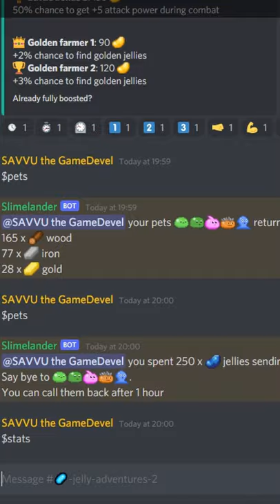So I made a Python Discord Bot Game and it's called Jelly Adventures!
Play now and team up with other Jelly Adventures for FREE! 🦠🔥

Jelly Adventures is a Python Discord Bot Game where you use simple commands to gather jellies and blobs, craft items and equipment, gather pets and fight epic Slime Bosses!

I programmed the Bot using python and host it online so that you can enjoy playing 24/7.

--- Join the Imp-Unity  ---
(A community of Imps creating games in Unity)